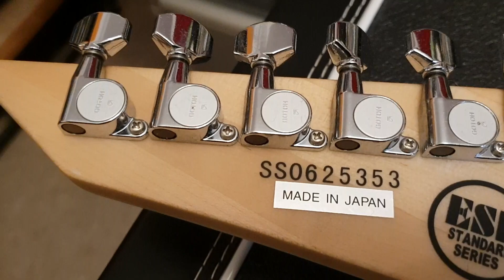ESP Japanese SV Jackson Randy Rhoads Style Arrow Flying V EMG White Guitar Up Close Video Review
ESP Japanese SV Jackson Randy Rhoads Style Arrow Flying V EMG Floyd Rose White Pinstripe Guitar Up Close Video Review